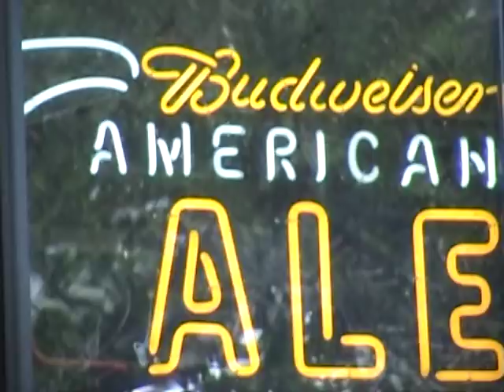'WELCOME TO THE SPARROW CLUB' SUMMERFEST 2010.dv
L.J.E. AT THE NEW BEDFORD SUMMERFEST U.S.A. JULY 2010. A GREAT FESTIVAL. WE HAD A BLAST.